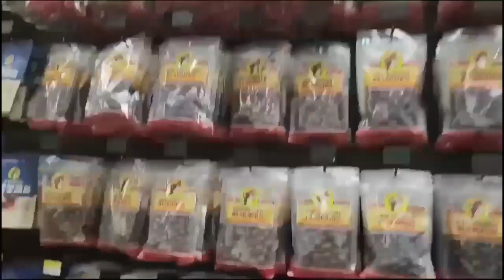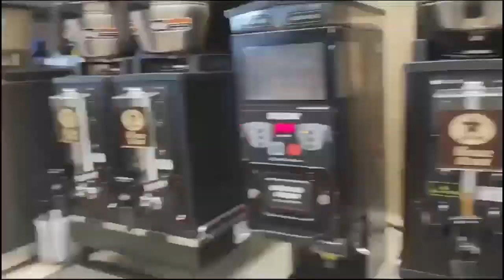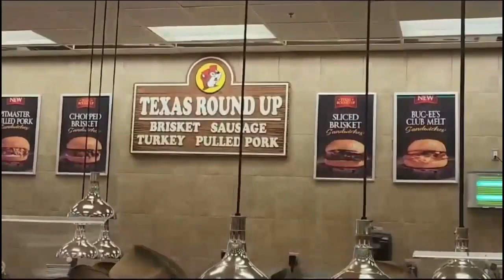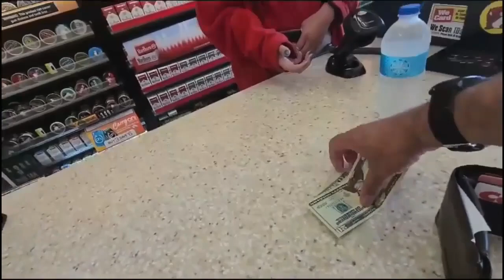Exploring Buc-ee's - The World's Biggest Gas Station in Texas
"Hey there, fellow adventurers! Today, we're embarking on an epic Texan journey as we explore Buc-ee's—the world's biggest gas station! Get ready to witness the grandeur, discover incredible amenities, and experience the true Texan spirit that defines this larger-than-life travel destination."
"As we approach Buc-ee's, we're greeted by a sight that's hard to miss—a massive gas station that stands as a monument of Texan pride. With its impressive size and unique architecture, Buc-ee's is more than just a pit stop—it's a destination in itself."
"Step inside Buc-ee's, and you'll find yourself in a shopper's paradise. With aisles upon aisles of merchandise, this place has everything you can imagine. From clothing, home decor, and toys to hunting gear, camping essentials, and Texas-themed novelties, Buc-ee's truly has something for everyone."